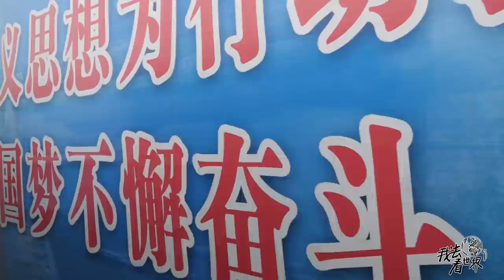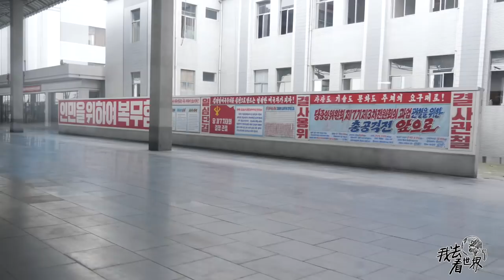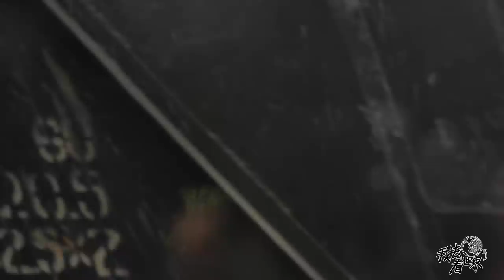朝鲜世界02集：朝鲜的入境安检严吗？查了两个多小时，终于到达平壤【12季：朝鲜世界】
环球旅行纪录片《我去看世界》第12季：朝鲜世界，sao.com团队成员：张鹏飞，邱黎，陈伟。微信公众号：我去看世界【12季：朝鲜世界】